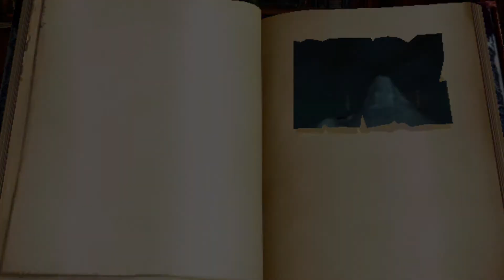Myst Tribute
A tribute to the game that started an incredible series, with scenes from the original Myst, realMyst, and the new realMyst: Masterpiece Edition.  There are also some shots from the realMyst trailer.  As with all my videos, spoilers are fair game.
I replaced my old video with this one because Cyan updated the new realMyst to both look and run better, and because I got a new Mac that can actually run and record the game fairly well.

Music is "Myst Theme" by Robyn Miller, followed by "Myst Suite" by Marty O'Donnell.

All aspects of Myst are property of Cyan.